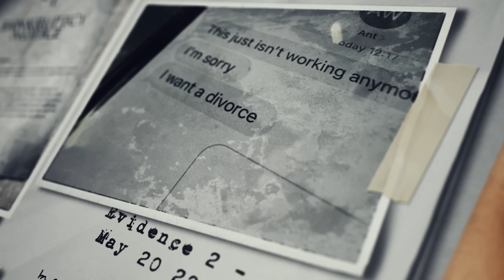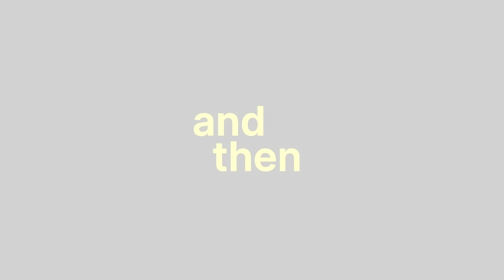The Divorce Expert: 86% Of People Who Divorce Remarry! Why Sex Is Causing Divorces!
James Sexton is America's top divorce lawyer, and bestselling author of romantic advice books 'How to Stay in Love' and 'If You're in My Office, It's Already Too Late'.

00:00 Intro
02:02 I Am A Divorce Lawyer
02:37 How Many People Divorce
08:51 The Dynamics Between Gold Diggers And Millionaires
12:33 What's Prenups? And The Legalities Behind Marriage!
17:14 The Perfect Prenup
18:56 Disagreements Over Prenups
26:48 Are Prenups Legal?
28:34 The Most Shocking Prenup (Don't Get Fat)
29:59 Appearance As A Measure Of Love In A Relationship
32:33 Prenups With Fidelity & Cheating Clauses
37:30 Are Prenups On The Rise?
39:39 Are People Fake Happy?
44:18 Stop Comparing Your Relationships To Others
50:44 How To Prevent Divorce
55:25 "Happy Wife, Happy Life"
01:02:59 Is Sex The Biggest Cause Of Divorce?
01:07:53 Fixing The Marriage
01:09:36 Who Cheats More?
01:10:02 Who Wants More Sex?
01:13:05 Most Shocking Deceit
01:14:18 Why Husbands Like To Sleep With The Nannies
01:16:36 Killing To Get Out Of A Relationship
01:22:17 Have You Ever Cried?
01:24:29 Love And Loss
01:37:01 Seeing Relationships As Chapters
01:40:55 Have We Been Sold An Idyllic Lie?
01:44:34 Is Money The Biggest Cause Of Divorce?
01:48:59 Can You Hide Money?
01:50:16 You Are Liable For Debts
01:51:49 Winning The Lottery And Keeping Quiet
01:53:20 LGBT Rights & Divorces
01:59:19 Are Open Relationships The Answer?
02:02:00 Is Cheating Okay?
02:05:44 Should We Get Married?
02:13:14 Last Guest Question

You can purchase James’s book, ‘How to Stay in Love’,